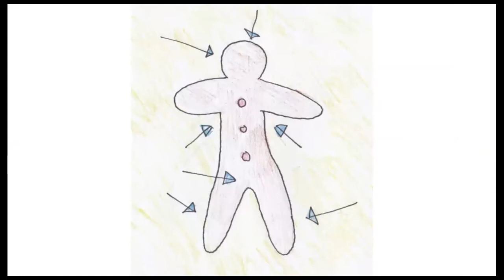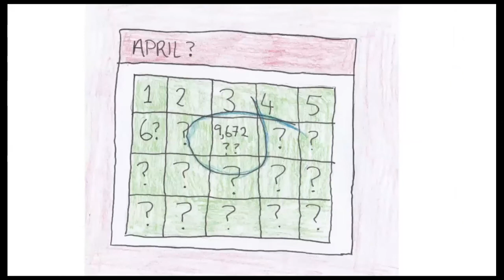Love in the Time of Corona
Short & Sweet is Southside Players annual short play festival.  A collection of mini plays written, starring and produced by members of Southside Players. Due to the current Lockdown situation we moved our theatre on to Zoom and performed in people’s living rooms.

Short & Sweet “Lockdown” Edition was performed on Saturday 30th May 2020.

Love in the Time of Corona by Julia Hutchings